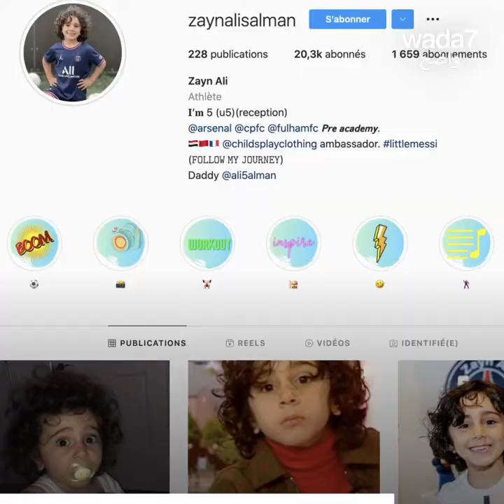عمره 5 سنوات وإنضم لنادي ارسنال !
زين علي سلمان، 5 سنوات، ملقب ب " ميسي الصغير " ! لقد أصبح أصغر لاعب على الإطلاق ينضم لنادي ارسنال سيبهركم بمهارته! شاهدوا 😱😍